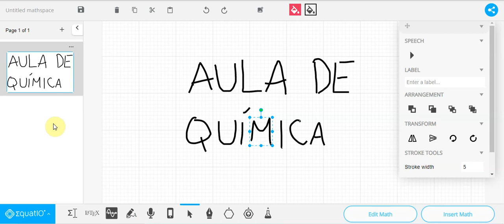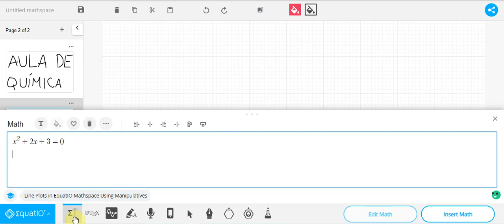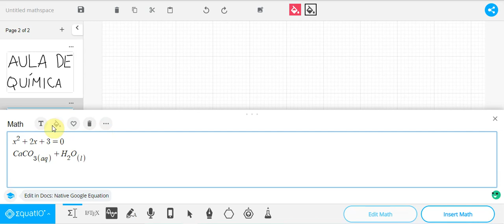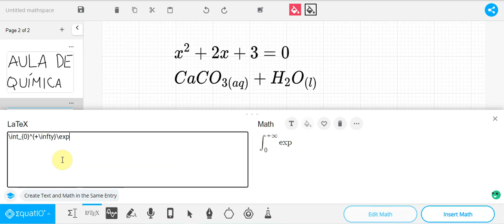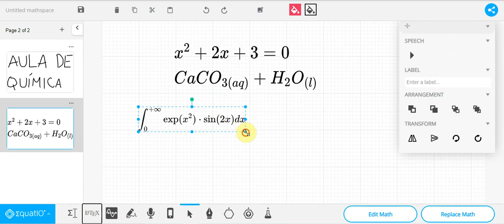EquatiO - Quadro branco e editor de equações online - Parte 2